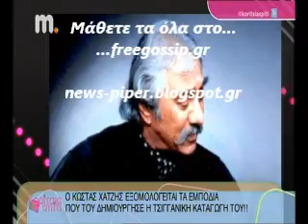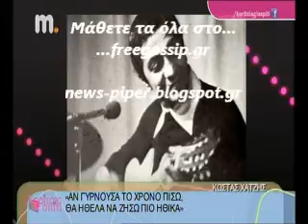Ο Κ.Χατζης στο κοριτσια για σπιτι